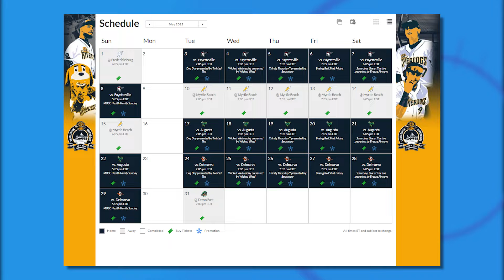Your Charleston RiverDogs are Back All Week at "The Joe"!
Tickets are on sale NOW for the beloved Charleston RiverDogs. We catch up with Ben Abzug, Sr. Vice President, Charleston RiverDogs with more on the 2022 season and what fun events lie ahead!